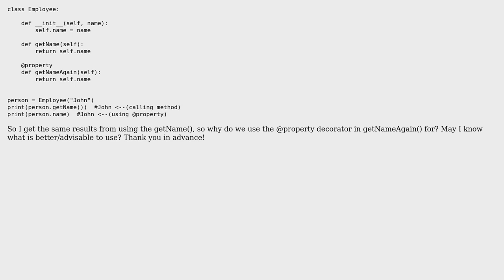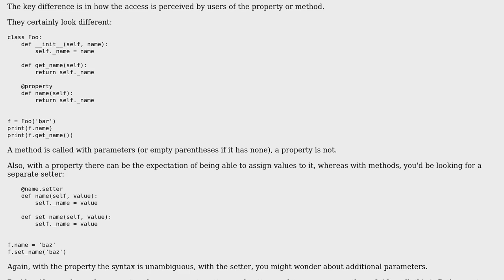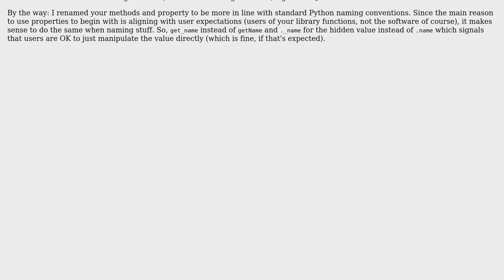Why use @property decorator when I can use a normal method getter?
With thanks & praise to God, and with thanks to the many people who have made this project possible! You are responsible for your own actions.